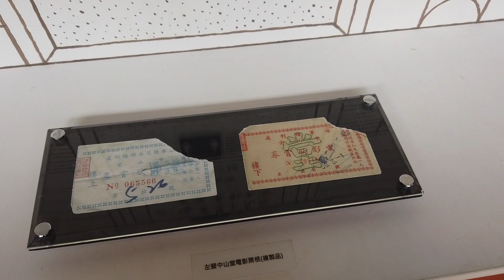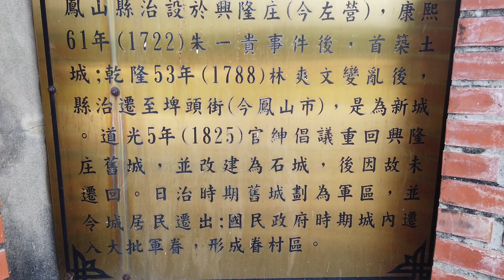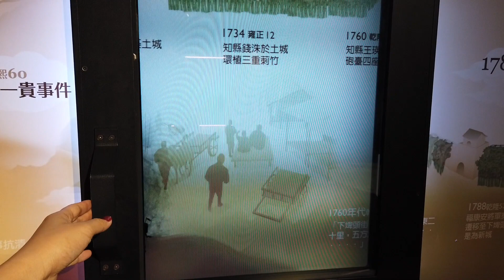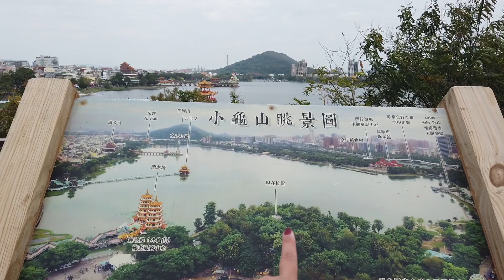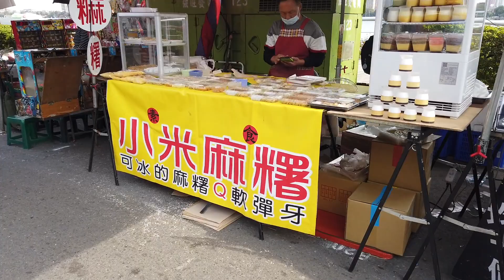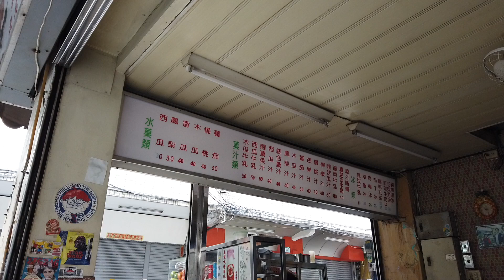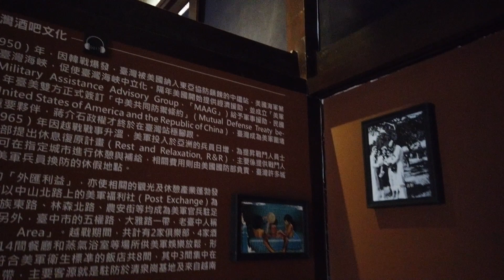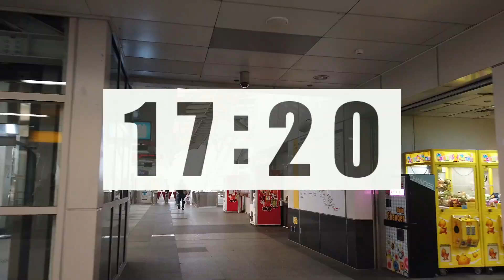VLOG【旅ログ】大好きな高雄旅（2020年春節；３日目）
春節高雄旅のVlog３日目です。
行った場所について詳しくはブログで紹介してます。

機材 OSMO pocket